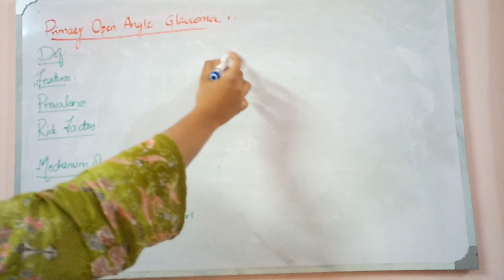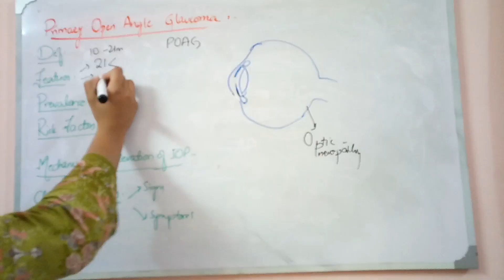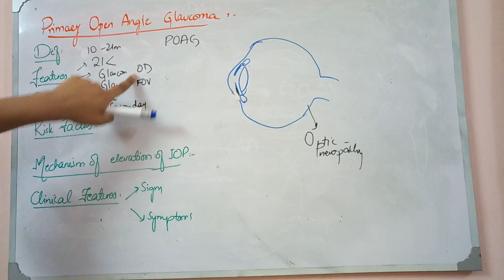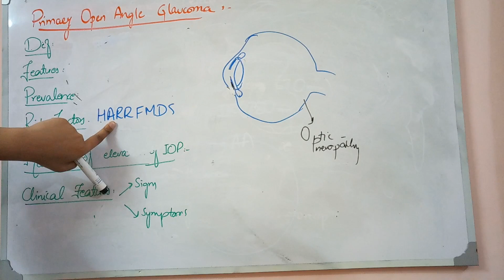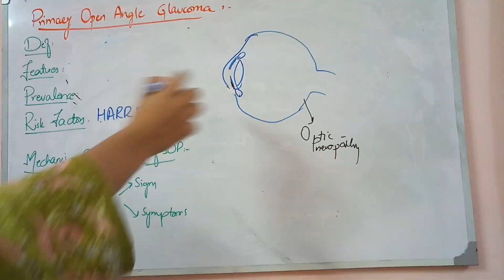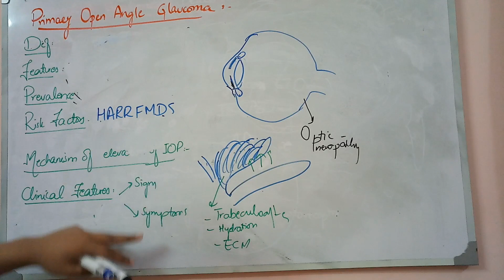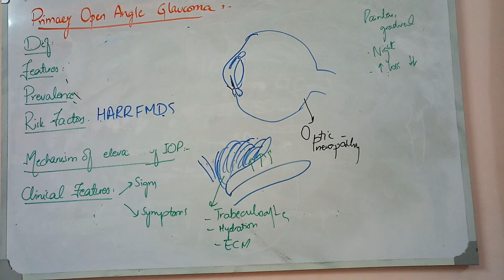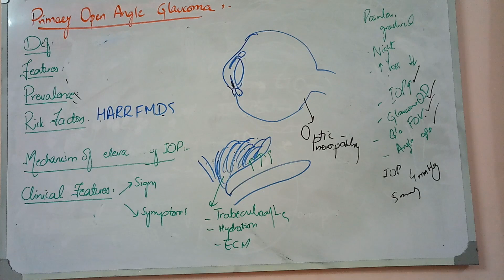PRIMARY OPEN ANGLE GLAUCOMA complete description with mnemonics part 1